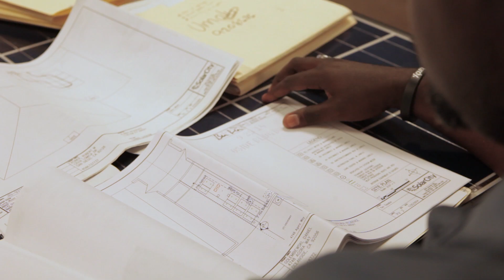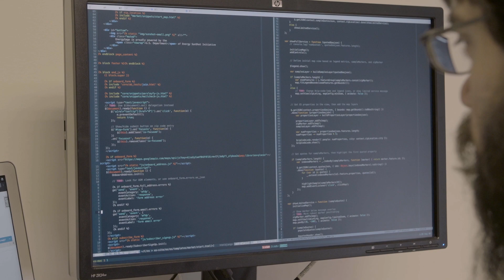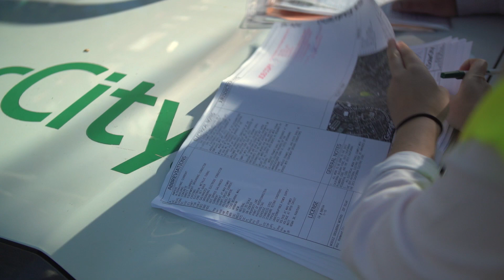Speeding Up the Going Solar Process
From the moment a person decides to go solar, it can take months before rooftop panels are installed and generating electricity. A SunShot Initiative project with Pacific Gas & Electric is helping to reduce the amount of red tape involved with permitting solar projects and streamline processes for solar customers, cutting the permit-to-plug-in time to a fraction of what it has been in the past. Learn more about SunShot’s 2030 goals at energy.gov/sunshot2030.